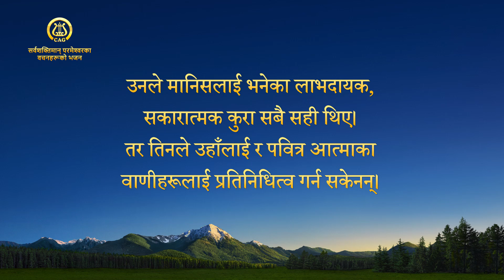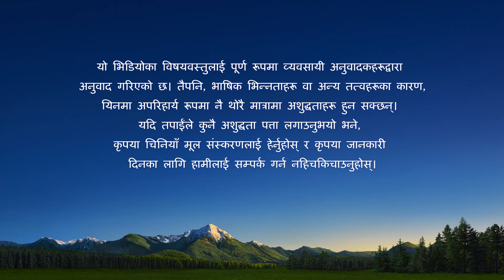Nepali Christian Song | के सम्पूर्ण बाइबल परमेश्‍वरको प्रेरणाद्वारा दिइएको हो? | with lyrics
यो भजन परमेश्‍वरको काम जान्न चाहनेहरूका लागि हो। यदि तपाइँ समावेश हुनुहुन्छ भने, यसलाई सुन्नको लागि लिङ्क क्लिक गर्न नहिचकिचाउनुहोस्। तपाईं एक अप्रत्याशित फसल प्राप्त गर्नलाई ग्यारेन्टी छ। यदि तपाईं यस विषयमा रुचि राख्नुहुन्छ भने, कृपया हामीलाई मेसेन्जर मार्फत सम्पर्क गर्नुहोस्।

शुरुवात
आज सबै बाइबल र परमेश्‍वरलाई एकै मान्छन्,
बाइबलका वचनहरू मात्र
उहाँले बोल्नु र भन्नुभएका
थिए भनेर विश्‍वास गर्छन्।

पद १
उहाँमा विश्‍वास गर्नेले सोच्छन् कि
पूरानो र नयाँ करार मानिसले लेखे पनि,
ती सबै उहाँका प्रेरणाद्वारा दिइएका
र पवित्र आत्माका वाणीका अभिलेख थिए।
यो मानिसको गलत बुझाइ हो।
यो कुरा तथ्यहरूसँग मेल खाँदैन।
वास्तवमा, भविष्यवाणीका पुस्तकहरू बाहेक,
पुरानो करारको अधिकांश भाग ऐतिहासिक अभिलेख हो।

पूर्व कोरस १
नयाँ करारका केही पत्रहरू मानिसका अनुभवबाट आएका हुन्;

र केही पवित्र आत्माको अन्तर्ज्ञानबाट आएका हुन्।

कोरस
मानिसका अनुभवका अभिलेख र पत्रहरूलाई,
पवित्र आत्माले मण्डलीहरूका लागि
बोल्नुभएको वचनझैँ हेरिनु ठूलो गल्ती र ईश्‍वरनिन्दा हो।

पद २
पावलका पत्र मानिसकै कामबाट र पवित्र आत्माको
अन्तर्ज्ञानबाट आए।
ती सबै मण्डलीहरूका लागि लेखिएका,
दाजुभाइ, दिदीबहिनीलाई प्रोत्साहन दिन।
ती पवित्र आत्माले बोल्नुभएका वचन थिएनन्,
पावल पवित्र आत्माको लागि बोल्न सक्दैनथे।
न उनले यूहन्नाको दर्शन देखे, न तिनी भविष्यवक्ता थिए,
ती पत्रहरू आफ्ना युगका मण्डलीहरूका लागि थिए।

पूर्व कोरस २
उनले मानिसलाई भनेका लाभदायक,
सकारात्मक कुरा सबै सही थिए।
तर तिनले उहाँलाई र पवित्र आत्माका
वाणीहरूलाई प्रतिनिधित्व गर्न सकेनन्।

कोरस
र ईश्‍वरनिन्दा हो।

— “थुमालाई पछ्याउनुहोस् र नयाँ गीतहरू गाउनुहोस्” बाट